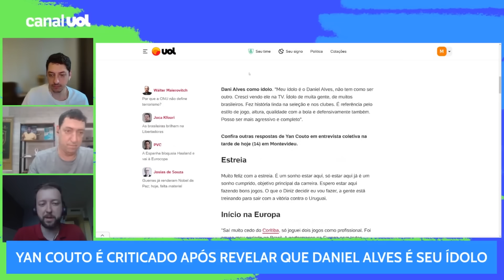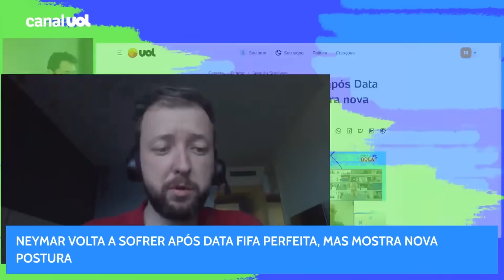'DANIEL ALVES NÃO PODE SER REFERÊNCIA DE NADA', DIZ PVC SOBRE RESPOSTA DE YAN COUTO NA SELEÇÃO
'Daniel Alves não pode ser referência de nada', diz PVC sobre Yan Couto afirmar em entrevista na seleção brasileira que o lateral que está preso é seu 'ídolo'.